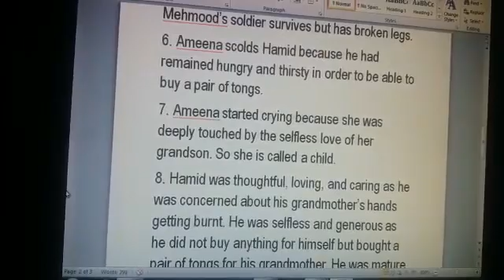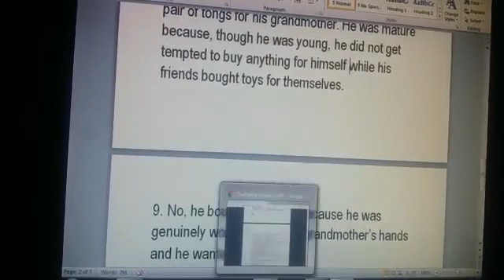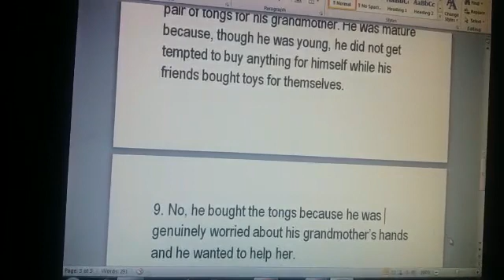Class 7 English A Video 23